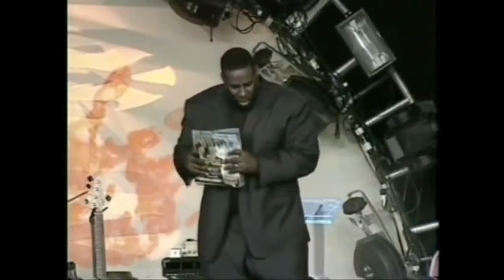Who Is Shawn Harper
Shawn is a motivational corporate, school and special event speaker. to learn more.